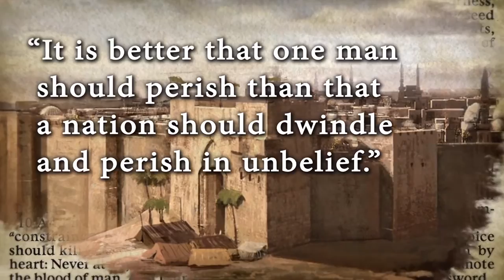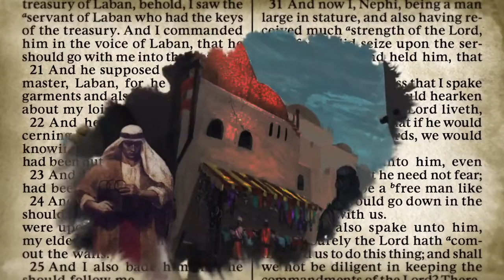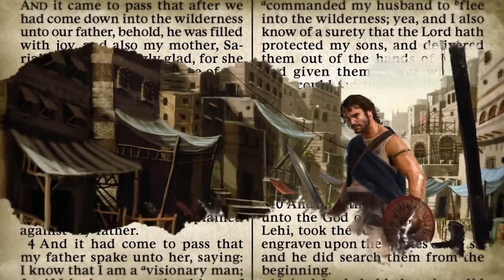Was Nephi’s Slaying of Laban Legal? Knowhy #256